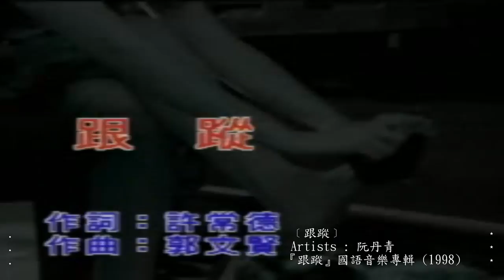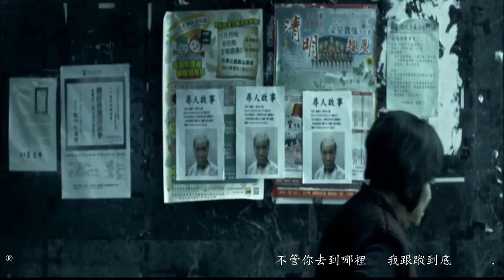💽跟蹤 (國)【阮丹青】 (Movic Edit Ver.) MV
《紅衣小女孩 The Tag-Along》(2015) &
《紅衣小女孩2 The Tag-Along II》(2017) Movic  [ Trailer ]

plot outline：
阿偉 是一個房屋仲介經紀人外號賣厝的，認真工作希望能與電臺播音員女友 怡君 早日結婚。
有一天，與他同住的奶奶失蹤了…。
詭異的是，家裡打掃過了衣服也洗好了，還替 阿偉 煮了早餐，但就是不見奶奶的蹤影。
毫無頭緒的 阿偉 逐漸感到焦急，
他打開鄰人 阿水嬸 的相機，竟看到其中一段出遊的影片中，
有個詭異的身影跟在奶奶背後，像是個穿著紅衣的小女孩，
阿偉 打從心底感到不寒而慄，沒想到詭異的事情，開始接二連三地發生

                             ---資料來源：(維基百科) 官方網站---